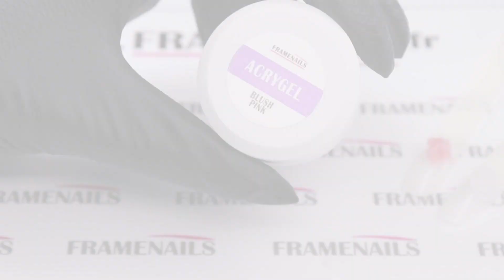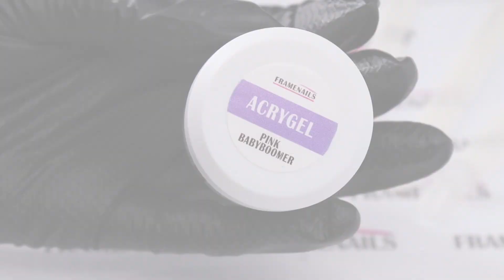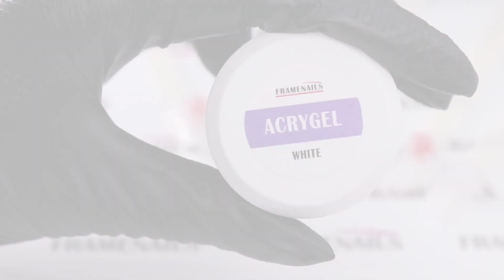FRAMENAILS - ACRYGEL en pot : 8 teintes disponibles !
⇊ Les produits présentés dans la vidéo sont dans la barre d'info, cliquez sur "PLUS"
L'essayer c'est l'adopter : ACRYGEL en pot revient chez Framenails avec une nouvelle formulation :

- Couleur Stable
- Combine les avantages du gel et de la résine
- Clear, White, Cover... Réalisez vos rallongements, French et Babyboomer sans effort
- Texture ultra dense : ne coule pas
- Catalyse uniquement sous UV/LED = temps de pose infini !
- Pratique en Gel 3D pour vos Nail Art en relief